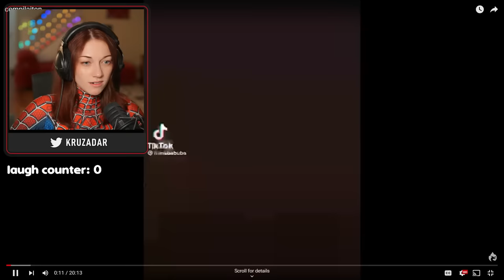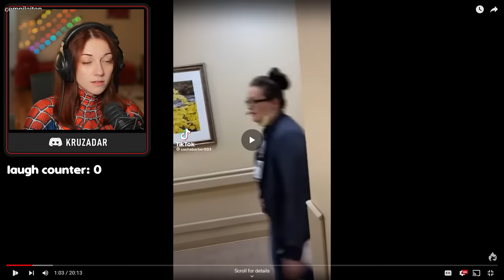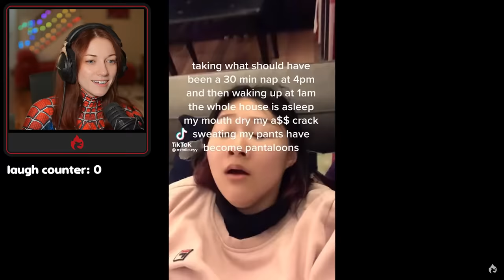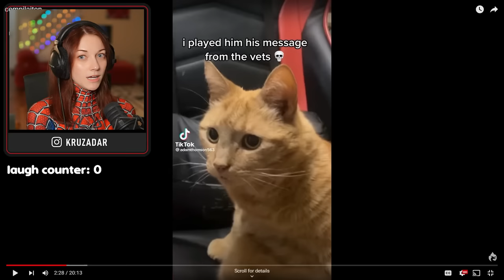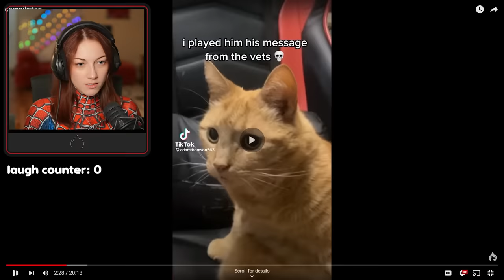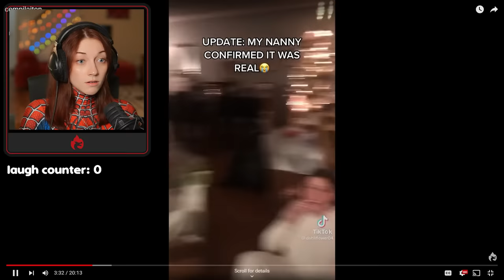TRY NOT TO LAUGH CHALLENGE #69 | Kruz Reacts